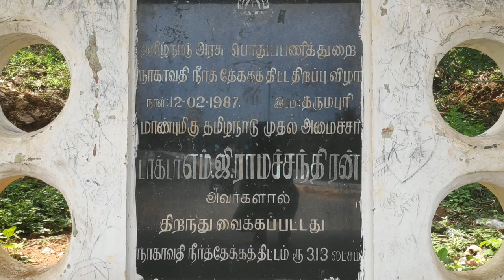Tamil Vlog #3| Nagavathi dam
Keep supporting